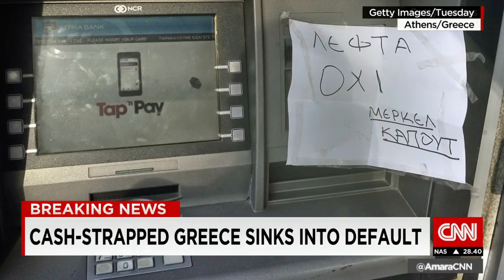Greece defaults on $1.7 billion payment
Greece is the first ever developed country to default on a loan it owes to the International Monetary Fund. CNN's Richard Quest reports.